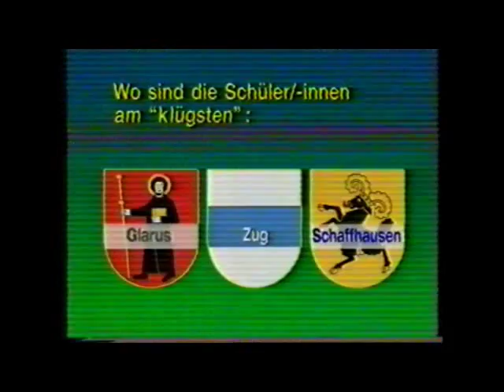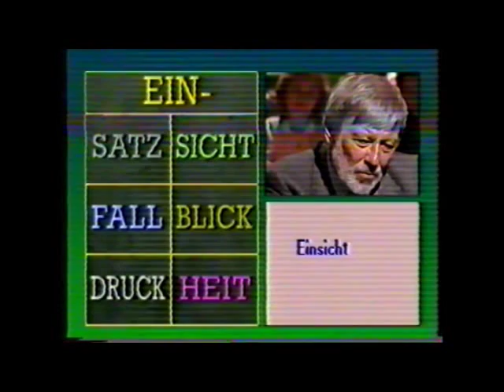Vivi Bach & Dietmar Schönherr 1990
In einem Schweizer Quiz